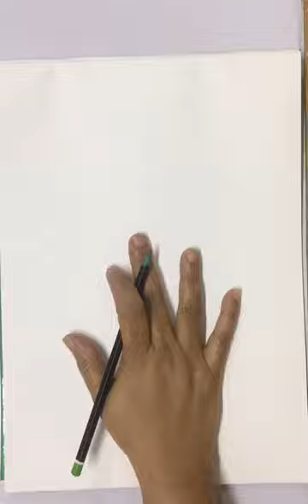Independence Day drawing .kindergarten drawings.oil pastel.step by step drawings for beginners .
painting is done with oil pastels .children please try and send it to me on my fb or load it on fb group Canvas and scissors .
We are art promoters , we exhibit paintings made by children in and Art gallery ( charges apply )
You can open a free online art gallery for your children 👶,login

You can make paintings following instructions and load it on CANVAS AND SCISSORS group on Facebook .
We have monthly contest there .

Paintings , oil pastels ,easy drawings for kids ,kindergarten children drawings , easy step by step drawings , full video ,fun drawings